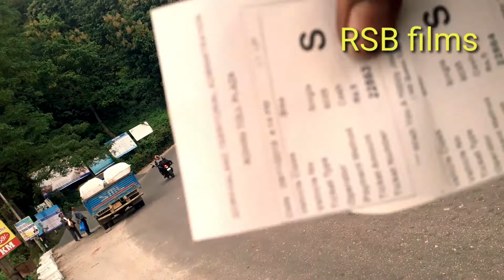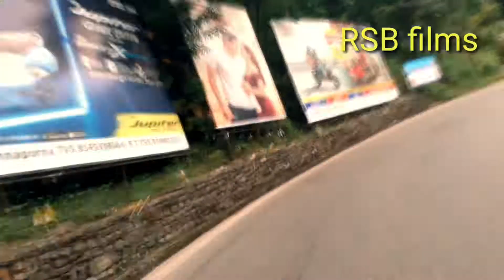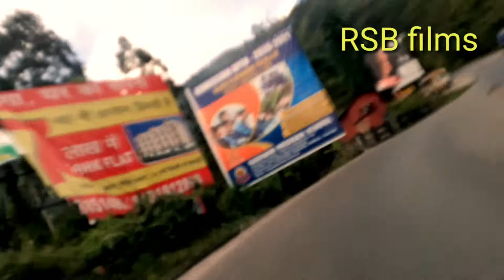Darjeeling, entry level kurseong hill station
what's app:- 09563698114 for more details